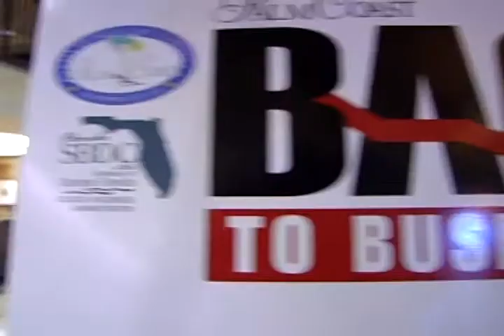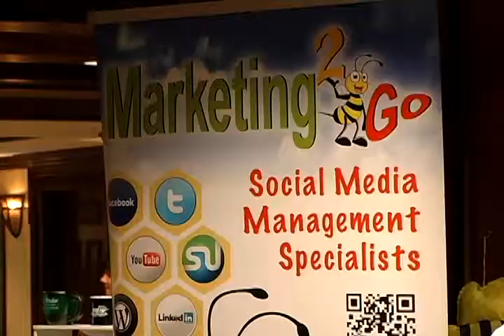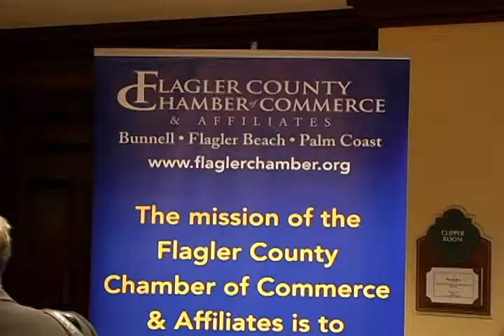The Palm Coast BAC EXPO - Where Successful People, Think!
The Palm Coast Business Assistance Center's BAC Expo is the premiere business expo in the region. Learn, be inspired, excel your business. If you've attended a BAC Expo you know what the buzz is...if you haven't, you'll want to attend.